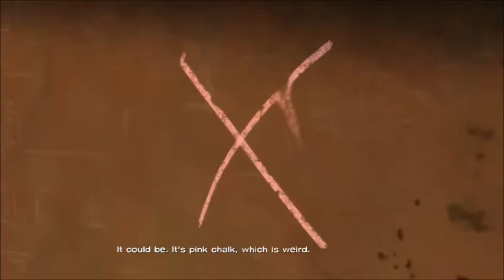Let's Play: Telltale's The Walking Dead: Episode 3 Part 2 (PS3, Commentary)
Join Bkstunt as he plays through Telltale's Walking Dead game.

I instantly fell in love with this game after playing the first episode. Telltale really hit it out of the park with this game (which shows by how many "Game of the Year" awards they won in 2012). I hope you guys enjoy it as much as I do. Be sure to go pick it up for yourself when you can.

Here's looking forward to Season 2!